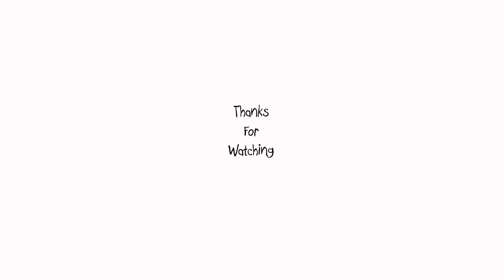Four horned Fox Commission - Artdoll Tutorial